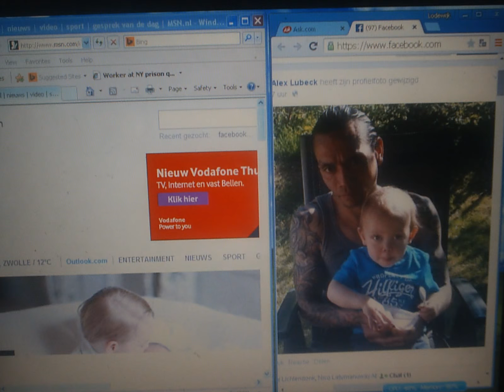Rhythm Changes / John Deley and the 41 Players